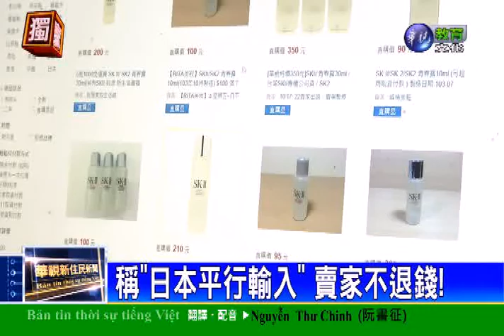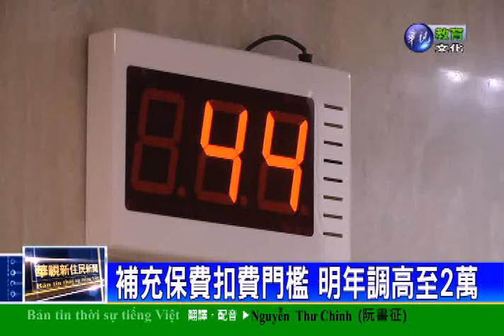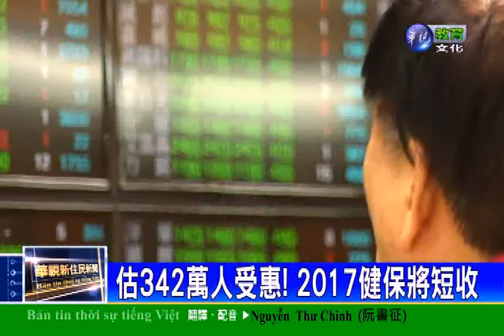20151016華視新住民新聞-越南語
週一至週五,晚間7點至7點10分，華視教學頻道，敬請收看華視新住民新聞。